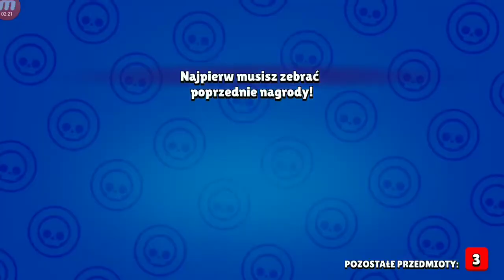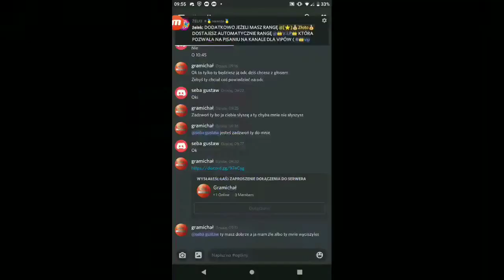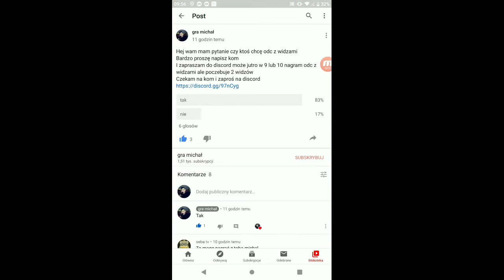Brawl Stars nową serię 2 #-1 otwieram skrzynki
2PLN NA START Z KODEM: GRAMICHALYT

A każdą wpłatę można pomóż